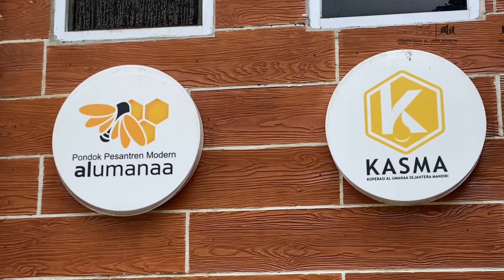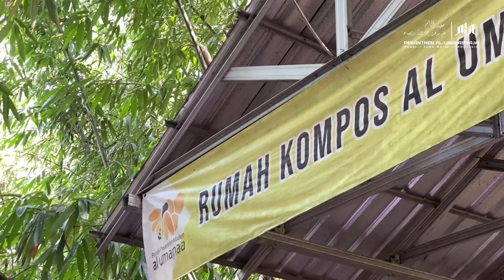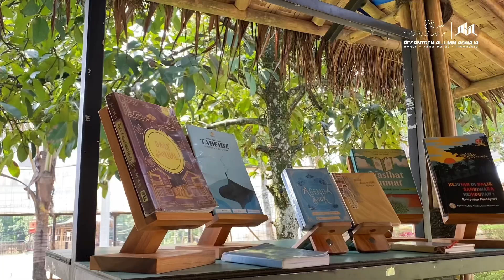Rihlah Iqtishodiyyah Nihaie 2024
Study Ekonomi, Kunjungan Santri Kelas Akhir Pesantren Al Umm Aswaja ke Unit Usaha milik Pondok Pesantren Modern Al Umanaa Sukabumi Jawa Barat